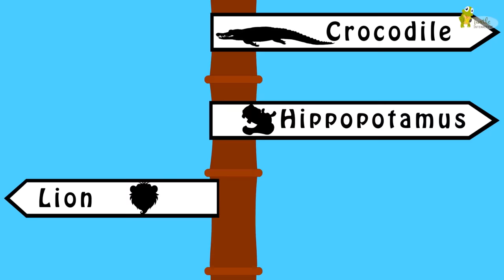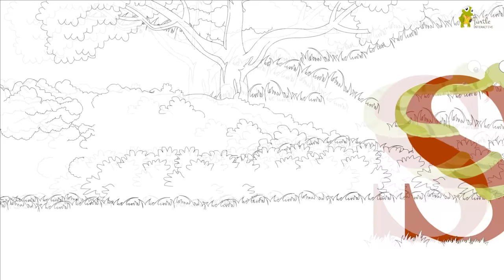Animals Nursery Rhymes and Kids Songs Collection | Learn Animals Sounds and types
Animals are always the favorite subject for kids. Enjoy our select collection of best Animals Nursery Rhymes and Kids Songs. These songs will entertain and educate kids about all types of different animals in an enjoyable way. Here are the list of the songs :

00:04 - Who built the Ark
04:04 - Donna the Dolphin
06:29 - If you happy and you know it
09:27 - We are going to the zoo
14:59 - Ants go matching
18:37 - Three little kittens
21:39 - Over in the meadows
25:24 - Ten in the bed
29:09 - 5 little monkeys swinging
30:55 - Pop goes the weasel
31:51 - ABC animals
34:06 - Hickory dickory dock
36:04 - Incy wincy spider
38:09 - Row row row you boat
40:22 - 5 little monkey
42:53 - 5 little ducks
45:09 - Pussy cat
47:37 - Teddy bear teddy bear